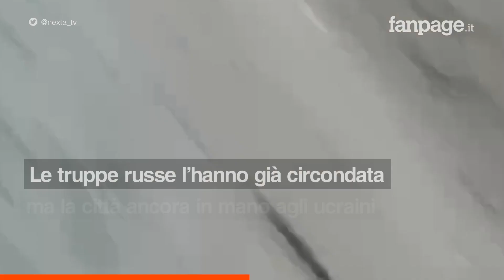Guerra Ucraina, bombe distruggono Kharkiv: fiamme e macerie anche all’Università, almeno 21 morti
Kharkiv colpita ininterrottamente da missili e bombe russe che hanno centrato i maggiori edifici, almeno 21 morti e oltre un centinaio di feriti.